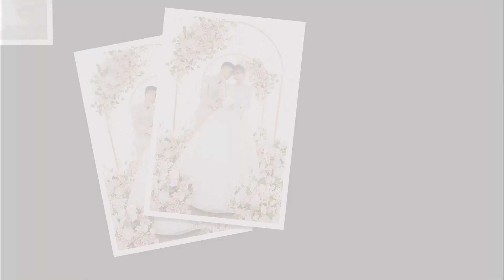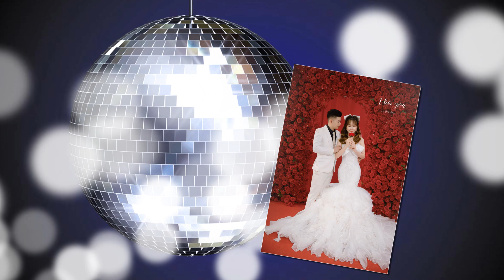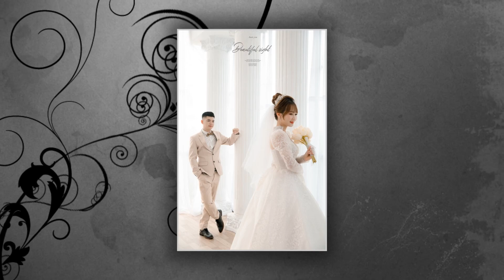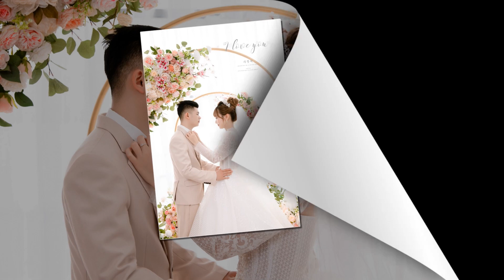Lễ Thành Hôn Tùng Lâm & Hương Quỳnh by Zumystudio